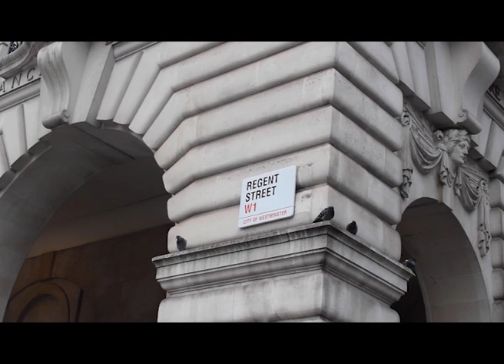Riddle - Uni Short Film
The brief for this film was to create a film with a twist, our's being that the story they're discussing is taken directly from the game Monopoly.